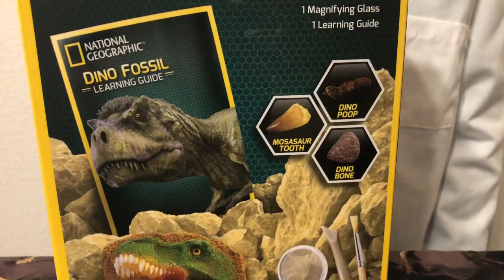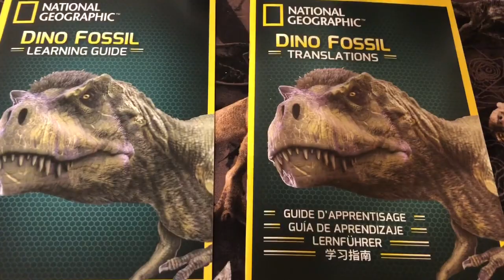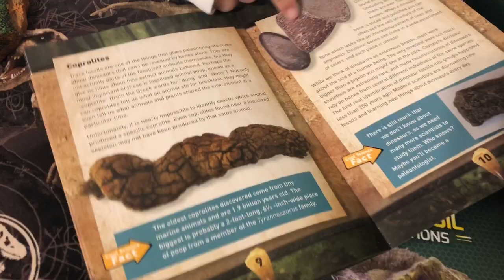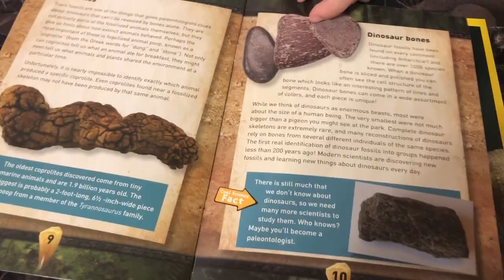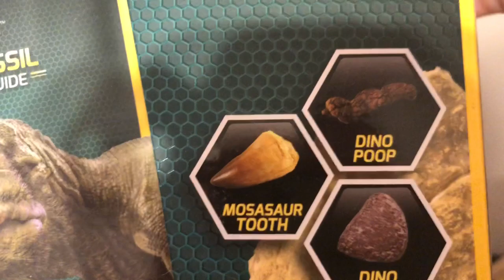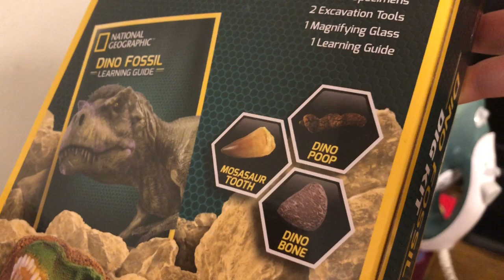| National Geographic | Dino Fossil Dig Kit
Hey Sparksmaniacs!
Seamus has another great National Geographic Science Kit!